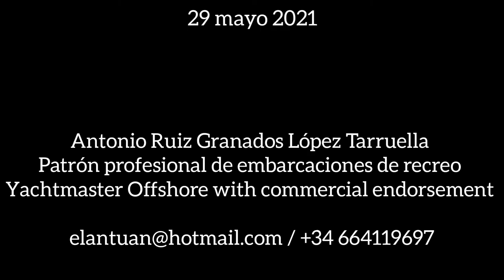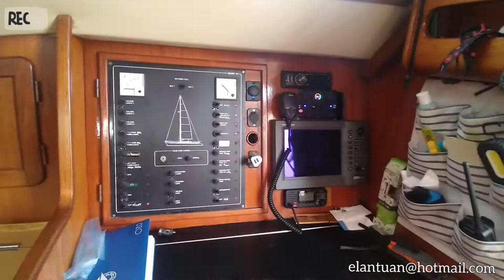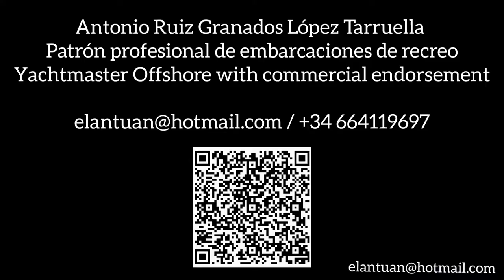29/05/2021 Day charter Ibiza-Formentera.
Día de chárter.

Salimos de Cala Jondal, Ibiza, a las 11:00 y fuimos a las Illetes, Formentera.

Antonio Ruiz Granados López Tarruella
Patrón profesional de embarcaciones de recreo
Yachtmaster Offshore with commercial endorsement